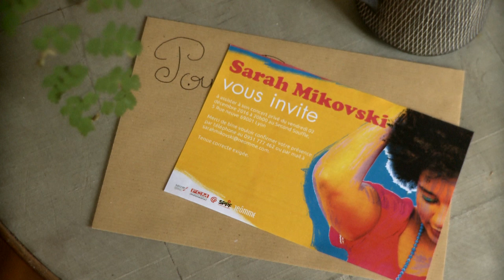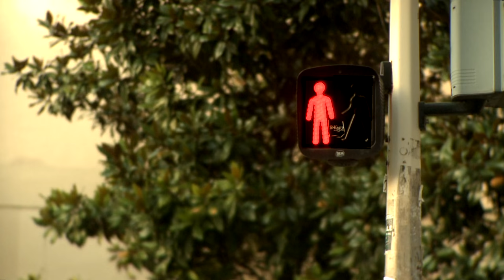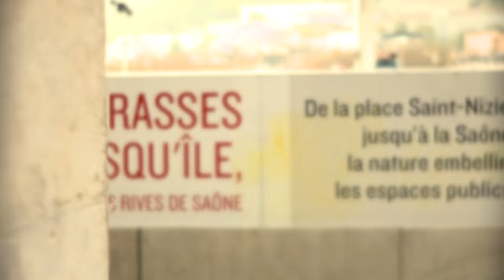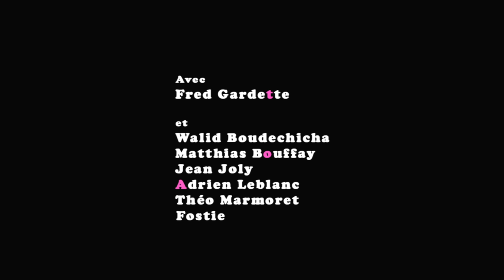Sarah Mikovski - Comment (clip officiel)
"Comment" par Sarah Mikovski

Avec : Fred Gardette, Walid Boudechicha, Jean Joly, Matthias Bouffay
Intérieurs tournés au Second Souffle, merci à Sami Chidiac
Extérieurs tournés à Lyon, FR

extrait du EP "Ma Vie en Rose"

arrangements : Bruno Cariou

Paroles :
Quand j'regarde dehors il pleut
Et pourtant je sors quand même
J'ai comme de l'or dans les yeux
Comment te dire que je t'aime?

La crème de la crème en mieux
Ou bien l'émotion suprême
Peut être que ce n'est qu'un  jeu
Comment te dire que j'te veux ?

Te dire à quel point je t'aime ?
Te dire à quel point j'te veux ?

Tu s'rais le gars dangereux
Je serais la ﬁlle extrême
On en mettrait plein les yeux

Mon cœur repeint tout en bleu
Pour lui y'a jamais d'problème
Il suffit qu'j'y crois un peu

Tu quitteras ton air sérieux
J'abandonnerai mon diadème
On roulera tant qu'on le peux

P'têt' qu'on s'ra les plus chanceux
Comme on dit dans les poèmes
Et qu'on d'viendra jamais vieux

© SARAH MIKOVSKI / NEOMME